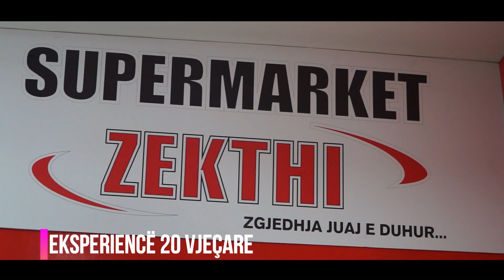Supermarket Zekthi - Zgjedhja e Duhur...